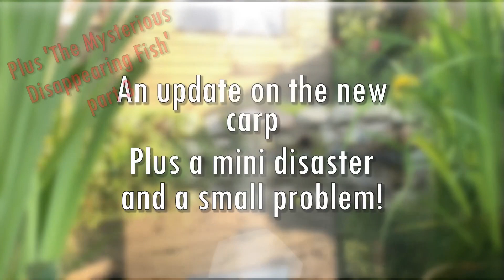Episode 85: An update on the new carp, plus a mini-disaster and a small problem.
In this episode, I take a look at how the new carp are settling in especially around eating, I also talk about an IT disaster I've had, and a small pond problem.

I also reveal something I've finally found out about the mysterious disappearing fish

All the best, Andy

Episode Regulars
🟢Main theme: Empire Seasons - Dan Henig
🟢Intro/outro background: Eternal Garden - Dan Henig

Segments
Underwater Watch
🟢Theme: Highway One - Steve Adams
🟢Background: Cold Blue - Astron

Filtering News
🟢Theme: After All - Geographer
🟢Background: Shadowing - Corbyn Kites

Feeding Digest
🟢Theme: Checkmate - Nathan Moore
🟢Background: Ammil - The Tides

Upkeep Update
🟢Theme: Spring Migration - The Great North Sound Society
🟢Background: Meditation - Silent Partner

Winter Garden
🟢Theme: Timeless - Lauren Duski
🟢Background: Dream Escape - The Tides

Life Aquatic
🟢Theme: Sunset Dream - Cheel
🟢Background: Float - Geographer

Staying Healthy
🟢Theme: Subway Dreams - Dan Henig
🟢Background: Sun Awakening - Futuremono

New Stuff
🟢Theme: Playdate - The Great North Sound Society
🟢Background: Apolllo - Patrick Patrikios